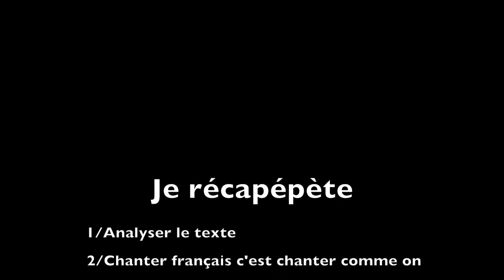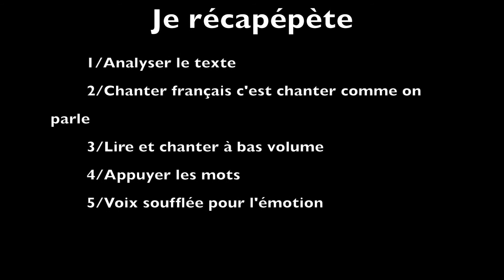Comment chanter en francais - Pourquoi c'est difficile - Cédric Chagnot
Et oui ça paraît dingue mais quand je pose la question à certains chanteurs « chantes tu français dans ton répertoire »il me répond« Moi pas trop, j’ai du mal avec cette langue je préfère l’anglais»
Bonjour à tous pour ceux qui ne me connaissent pas encore je m’appelle Cédric et je suis là aujourd’hui pour vous expliquer, comment chanter français et pourquoi ça vous semble difficile.

Je vais vous aider en quelques minutes à vous réconcilier avec notre langue.
Alors les chanteurs aiment moins les chansons françaises
parce que :
Ça résonne moins
C’est moins Punchy que l’anglais
Les paroles sont un peu bateau
Ça sonne karaoké
On a du mal à chanter toutes les phrases
Et bien les réponses à ces affirmations sont simples.

Vous êtes perturbé par ce que vous voyez et entendez .Nous sommes baignés depuis plusieurs années aussi bien à la radio comme la télé, dans un univers musical très anglophone et sans nous en rendre compte, nous finissons par en choper certaines sonorités.Rassurez-vous c’est totalement naturel .Prenez un Breton par exemple et vous l’envoyer à Marseille pendant quelques années, il finira excusez-moi de vous le dire par attraper un peu l’accent.

Si vous avez la sensation parfois que les textes français sont plans plans sans intérêts c’est parce que vous comprenez directement ce qui se dit.Amusez-vous à traduire certains textes en anglais et vous verrez qu’ils sont aussi inspirés que nous dans l’écriture mais eux ça sonne.Alors pourquoi .Je vous explique cela dans cette vidéo.

🎁 PROGRAMME GRATUIT « LIBRE EN CHANTANT » pendant 3 JOURS je vais vous apporter mon expérience en tant que coach vocal pour vous guider de la meilleure des manières.

Que vous soyez chanteur ou que vous aimeriez le devenir,
rejoignez dès maintenant et pour une durée de 3 jours ce programme 100% GRATUIT pour maîtriser et  développer vos  connaissances vocales et artistiques.